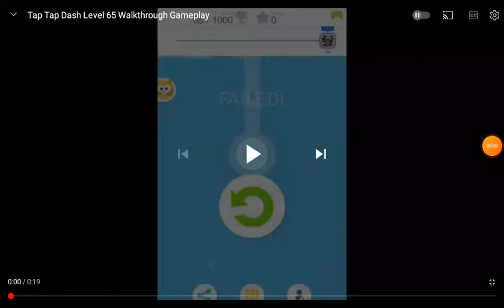Tap Tap Dash Level 65 Walkthrough Gameplay